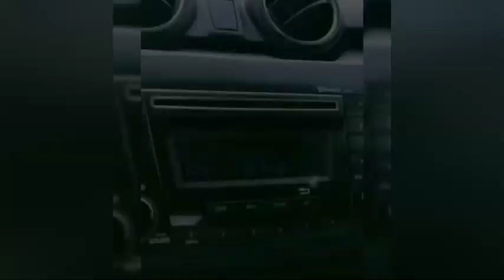നമ്മൾ ഇത്രയും ദിവസം video ഇടാത്ത കാരണം എന്താണ് എന്ന് ചോദിച്ചവർക്കായി...............